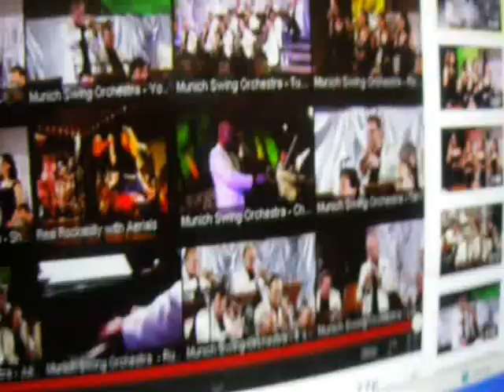Movie That's life 3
Frank Sinatra Thats Life Cover by Ben